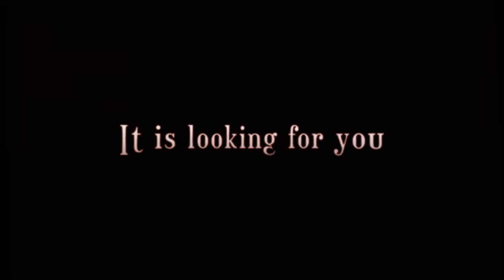Silver Chains - Official Console Trailer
Get a tour of a creepy mansion in this trailer for this upcoming first-person horror game, Silver Chains, coming to Xbox Series X/S on October 20, 2021. The game is also available now on PlayStation 4, Nintendo Switch, and PC.

After his car hit a tree on a stormy night, Peter wakes up in an old abandoned mansion, somewhere in England. He can´t remember why and how he got here, but soon he realizes that the house is not as abandoned as it seems. While trying to find a way out of the house, Peter has to uncover the dark secrets of what has happened in this place.